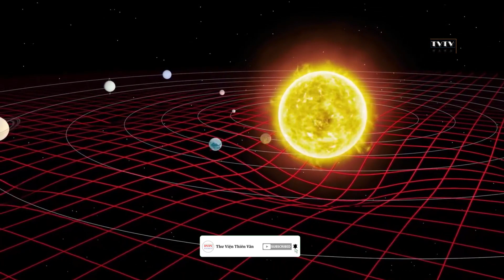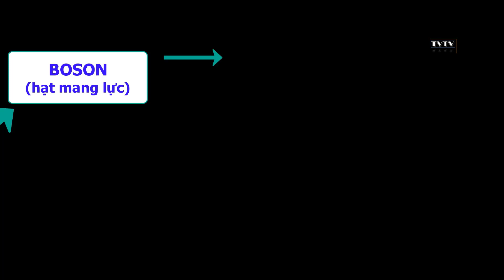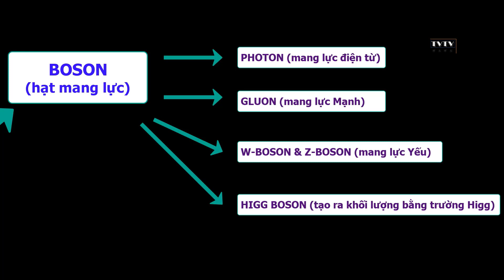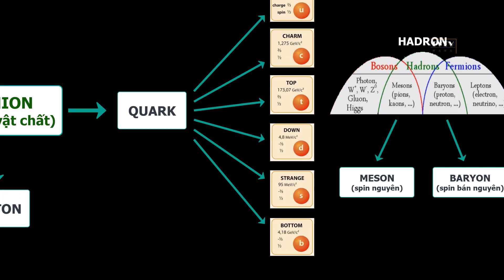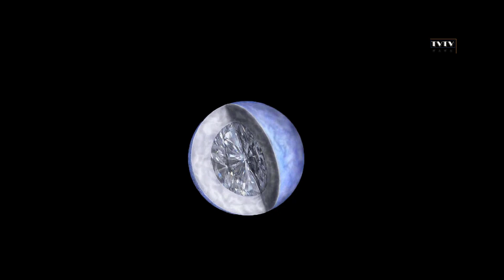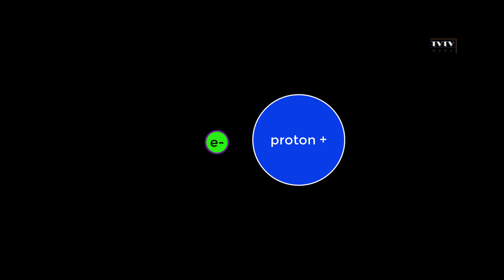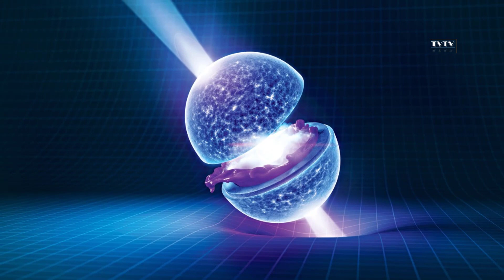Sao QUARK và Sao PLANCK | Thư Viện Thiên Văn